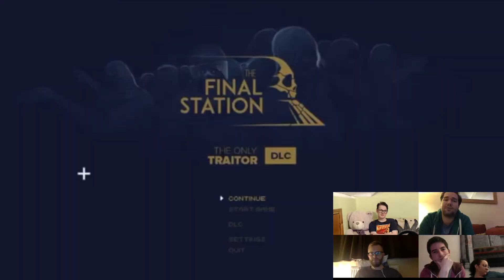Game Chaps: Games of 2018 (1)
So, maybe we are halfway through 2019 already - but it's never too late to look back on all the games we've enjoyed in previous years right?! Here's what kept us Game Chaps happy in 2018. Games big and small. Let us know what your favourite games of 2018 were!

And we even do live gameplays on Twitch sometimes as well!